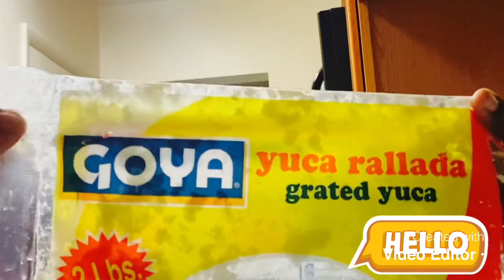Comment faire la chikwange (how to do cassava tubers😋)